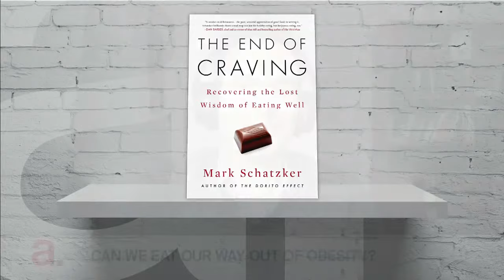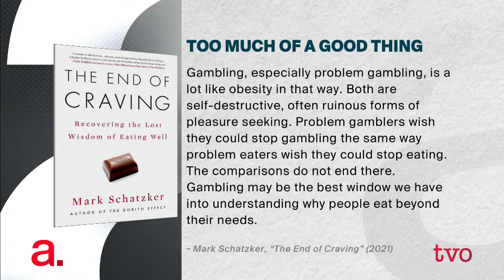The Crux of Food Cravings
Why are people craving more food than they physiologically need? Then how can anxiety be turned into something constructive? And, Polaris Prize-winning musician, Haviah Mighty discusses her latest mixtape, "Stock Exchange."